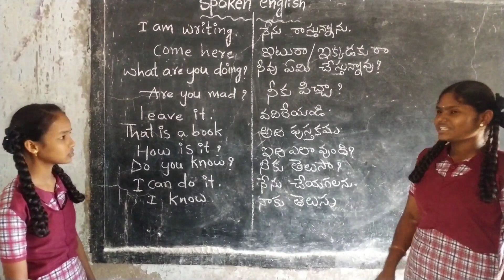Spoken english Classes_Practice_part2